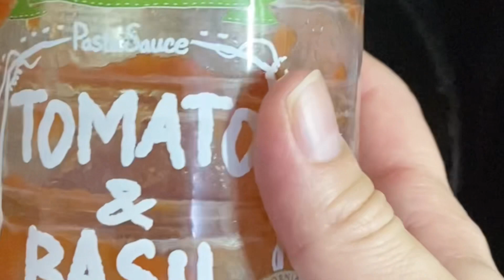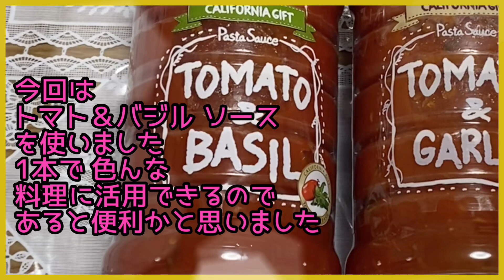【今日のお弁当🍱😋】KALDI カリフォルニアギフトソース活用❣️ツナトマトパスタ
今日のお弁当🍱
KALDI カリフォルニアギフトソース　活用
・ツナ、トマトソース、パスタ
・豚肉、人参、ポン酢
・たまご、しお（お好み）
・なぞの芋料理

していただけたらとっても嬉しいです🌷